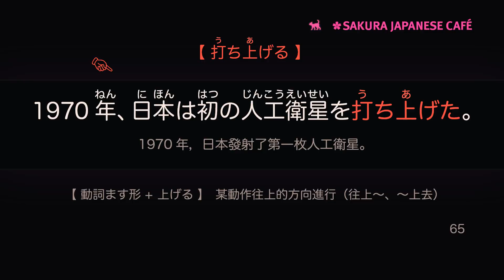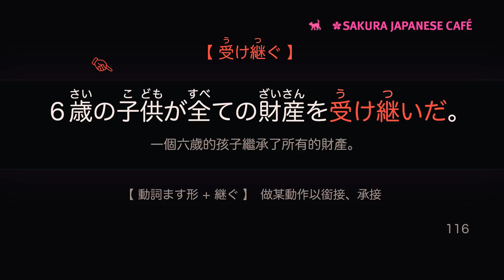【日文複合動詞特訓②】學習更精準、更豐富的日語表達！突破中級必見！難易度★★★☆☆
由兩個日文動詞組合而成的複合動詞，可以讓我們更精準地描述細微的動作。日文複合動詞的概念就像中文的「聽錯」、「累壞」、「睡過頭」，這樣的說法就比「聽」、「累」、「睡」更為貼切與生動！這次我們就來練習說看看常用的日文複合動詞，提升自己的日文表達力吧！

00:07-01:23【ます形＋入れる 】
01:24-02:51【ます形＋上げる 】
02:52-04:05【ます形＋取る 】
04:06-05:22【ます形＋ 過ごす】
05:23-06:56【ます形＋ 間違える】
06:57-08:08【ます形＋掛かる 】
08:09-09:40【ます形＋ 合わせる】
09:41-11:01【ます形＋果てる 】
11:02-12:12【ます形＋飛ばす 】
12:13-13:32【ます形＋まくる 】
13:33-14:53【ます形＋ 散らす】
14:54-16:01【ます形＋ 捨てる】
16:02-17:26【ます形＋ 尽くす】
17:27-18:43【ます形＋詰める 】
18:44-20:11【ます形＋分ける 】
20:12-21:22【ます形＋ 戻す】
21:23-22:48【ます形＋ 流す】
22:49-24:07【ます形＋ 遅れる】
24:08-25:35【ます形＋継ぐ 】
25:36-27:38【ます形＋去る 】